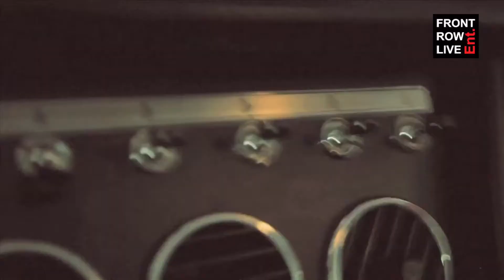Adam Levine debuts signature fragrance